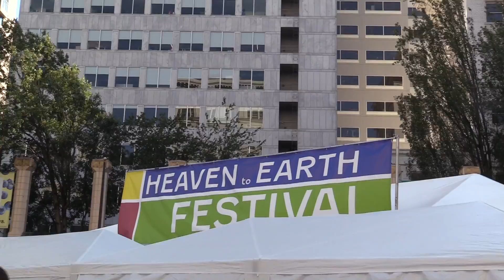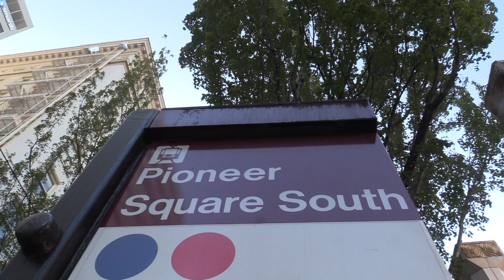Healing Miracles & Prophetic Ministry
We went to the Heaven to Earth Festivle and ministered healing to a handful of people.